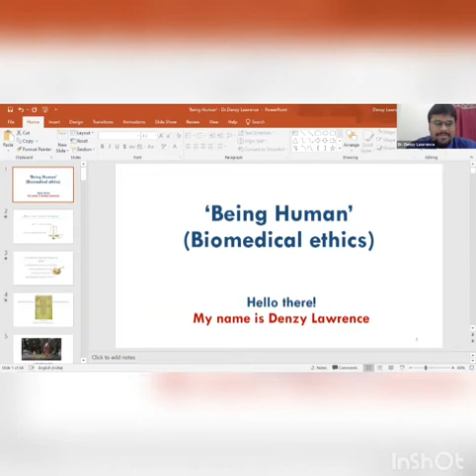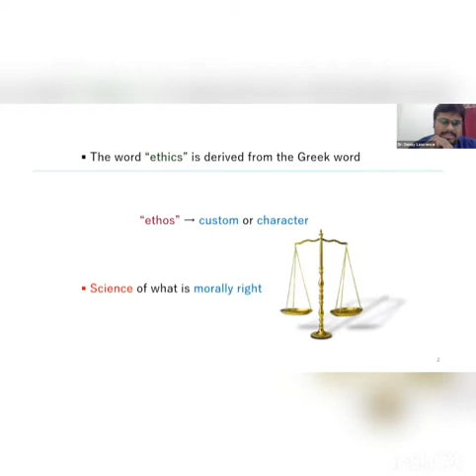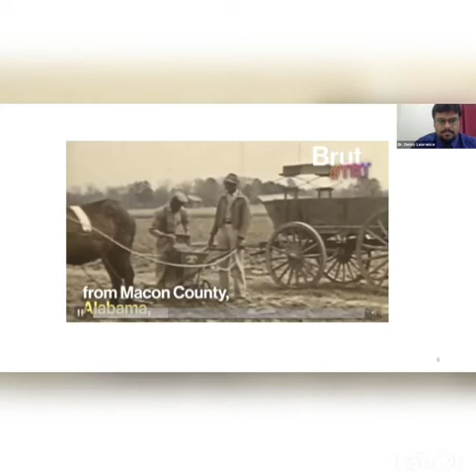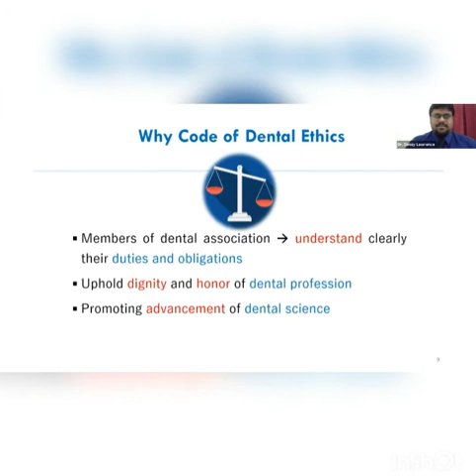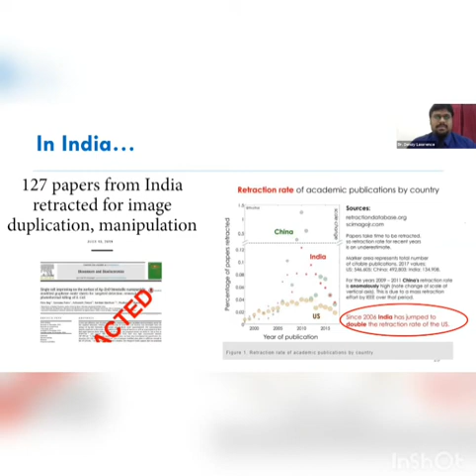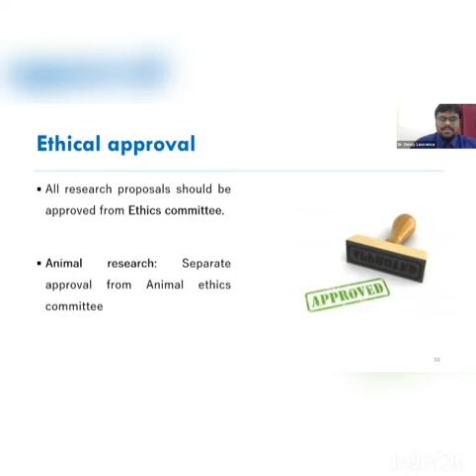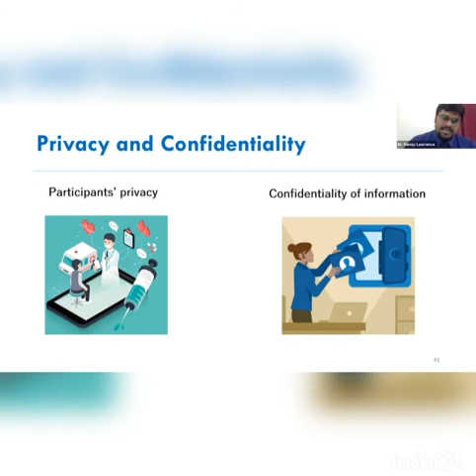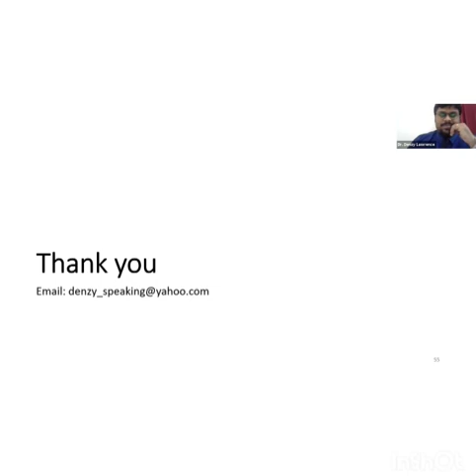Dr Denzy Lawrence - Biomedical Ethics (the p value)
This is the video presentation done By Dr. Denzy Lawrence on Biomedical Ethics (Day 2)
This is a part of Research & Statistics Webinar 2021 conducted by 'the p value"